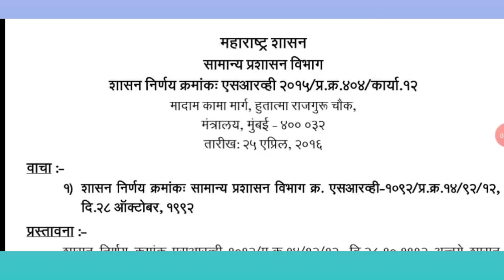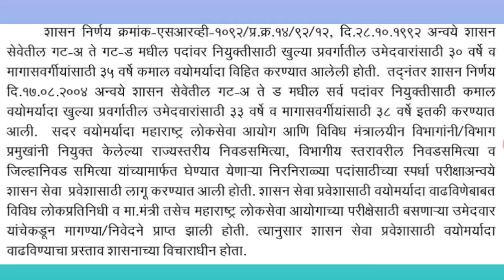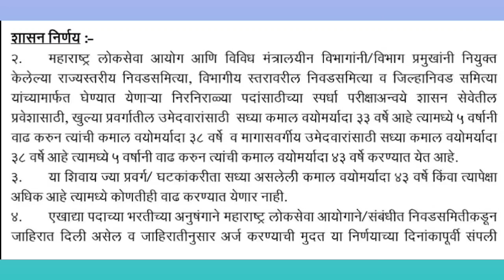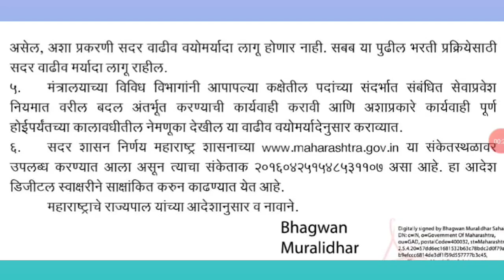नोकर भरतीसाठी वयोमर्यादेची कमाल (Age Limit) मर्यादा|| TET TAIT PAVITRA PORTAL